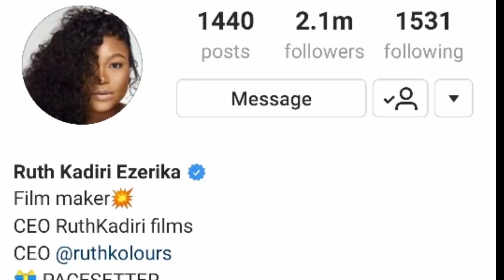Ruth Kadiri Finally Got Married To Nollywood Actor "Ezerika"